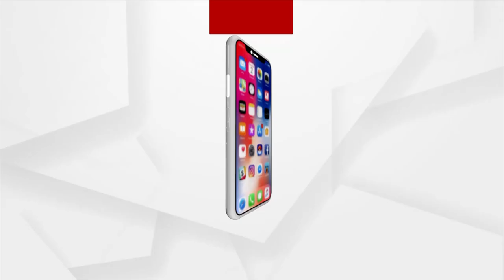Soon all water disputes in Odisha will be resolved :Bishweswar Tudu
ଖୁବଶୀଘ୍ର ଓଡ଼ିଶାର ସମସ୍ତ ଜଳ ବିବାଦ ହେବ ସମାଧାନ । ଟ୍ରିବୁନାଲରେ ଥିବା ସମସ୍ତ ମାମଲାକୁ ଅନୁଧ୍ୟାନ କରାଯାଉଛି । ଆଶା କରାଯାଉଛି ଖୁବଶୀଘ୍ର ଓଡ଼ିଶାର ସମସ୍ତ ନଦୀର ଜଳ ବିବାଦର ସମାଧାନ ହୋଇଯିବ : ବିଶେଶ୍ବର ଟୁଡୁ, କେନ୍ଦ୍ର ଆଦିବାସୀ ଓ ଜଳ ସମ୍ପଦ ରାଷ୍ଟ୍ରମନ୍ତ୍ରୀ